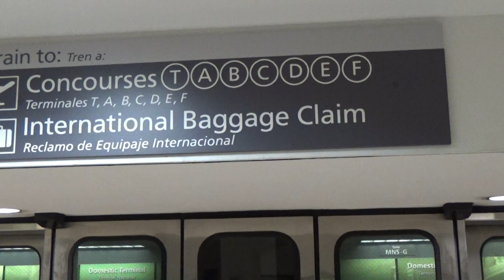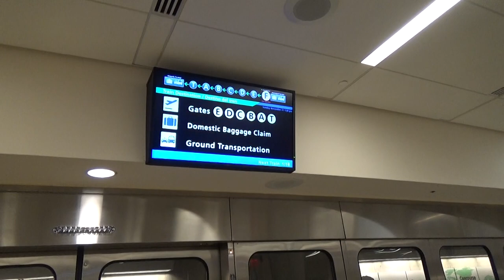Hartsfield Jackson Atlanta International Airport Plane Train: Domestic to International Terminal